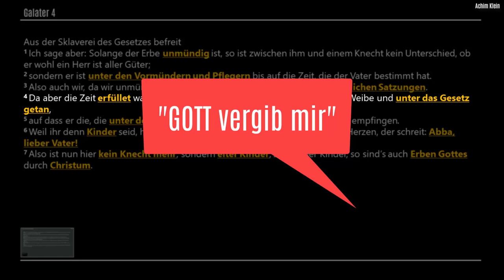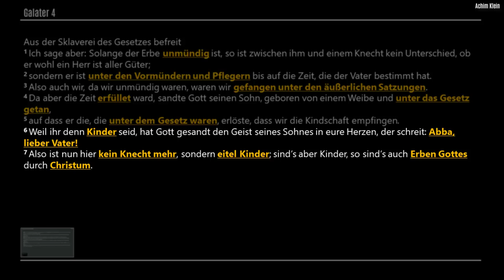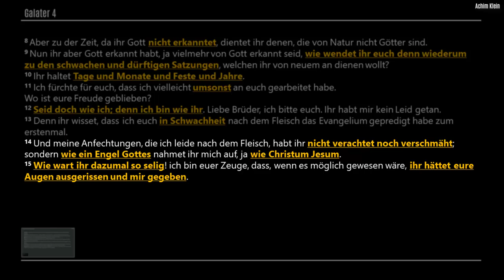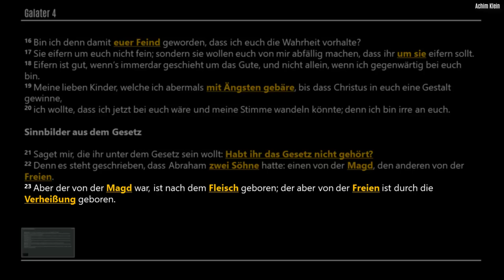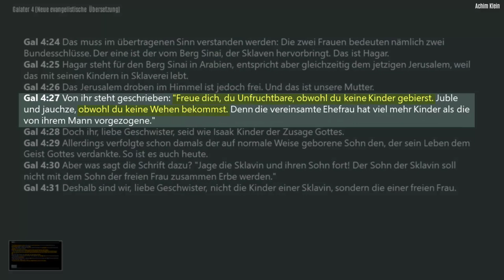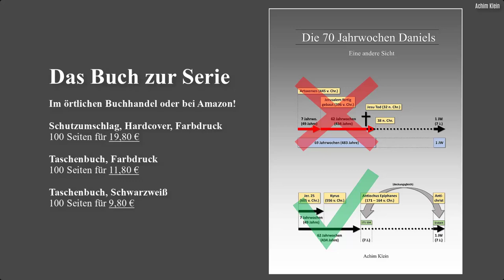Galater 4 (BIBELTAGE 2023 in Interlaken)